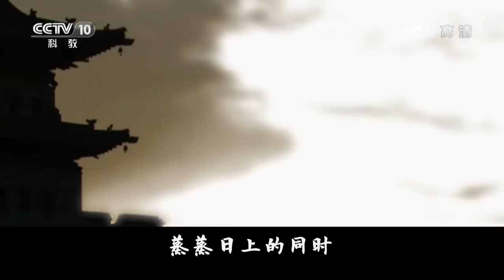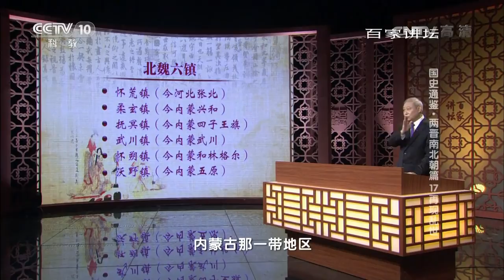《百家讲坛》 20170107 国史通鉴·两晋南北朝篇（17）再现乱世 | CCTV